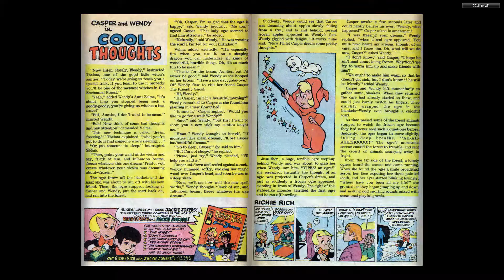Casper and Wendy 008